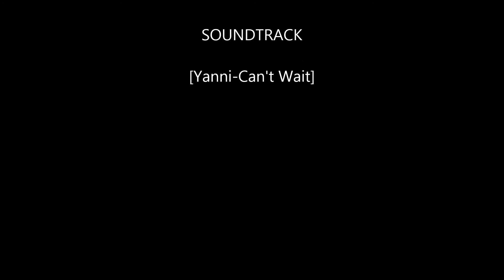The magic of the Nagoya castle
A short timeplase video made on the Nagoya castle during our brief stay in Nagoya, Japan. Soundtrack copyright Yanni-Can't Wait.